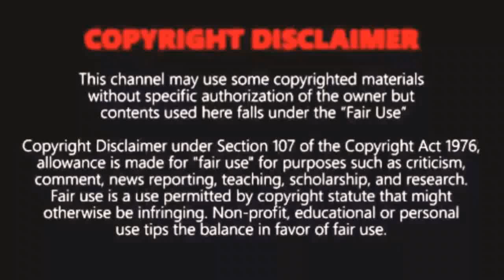6 tips to strengthen your immune system / How to strengthen your immune system / Tamil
6 tips to strengthen your immune system / How to strengthen your immune system / Tamil